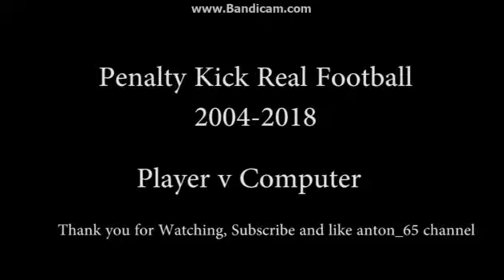Penalty Kick Real Football Java Mobile Games (2004-2018)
▬▬▬▬▬▬▬▬▬▬▬▬▬▬▬▬▬ Anton 65 Channel ▬▬▬▬▬▬▬▬▬▬▬▬▬▬▬▬▬
▬▬▬▬▬▬▬▬▬▬▬▬▬▬▬▬▬ Berbagi Video Apa Saja ▬▬▬▬▬▬▬▬▬▬▬▬▬▬▬▬▬

● Dan jangan lupa suport anton65_channel